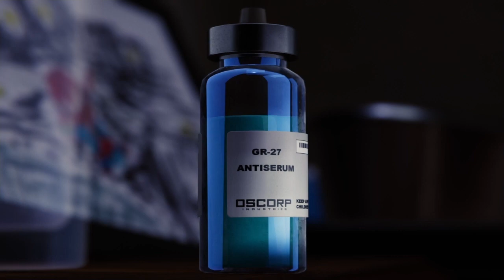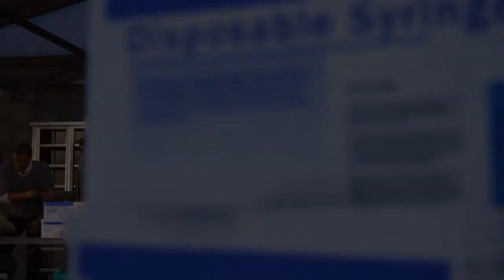SPIDER-MAN Walkthrough Gameplay Final part - Great responsibility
In this video, I'll be taking you through a complete walkthrough of the Spider-Man video game on PS4. Follow along as I guide you through the game's story mode, from the very beginning all the way to the end. You'll get to see all the action-packed moments, thrilling battles, and heartwarming scenes that make this game so beloved by fans. As a huge fan of the Spider-Man franchise, I'm excited to share my gameplay experience with you and offer tips and tricks along the way. So sit back, relax, and enjoy the adventure with me, KENKOY, as I play through Spider-Man on PS4.